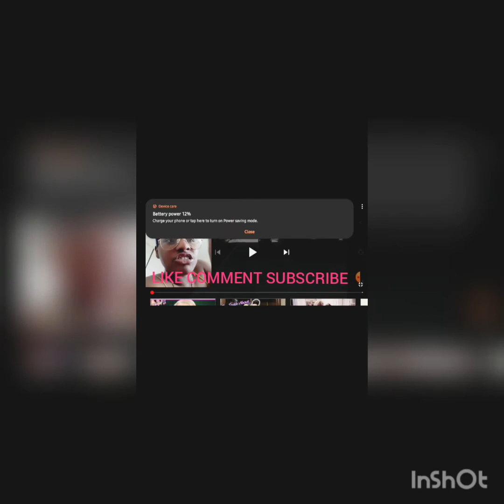BGC11 CAST INTROS REACTION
MORE REACTIONS ARE COMING BACK TO BACK BANGERS

LALANIOAMII24
FAN PAGE FB
LALA'S WORLD

GOAL:1K